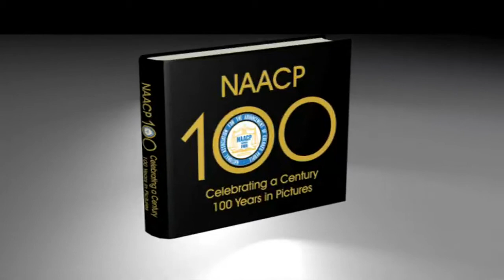NAACP and The Crisis Magazine: Celebrating 100 Years in Pictures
In celebration of the NAACPs centennial anniversary the NAACP and The Crisis Magazine have teamed up with Gibbs Smith, Publisher, on a visually stunning and groundbreaking new book chronicling the 100 years of the NAACP and The Crisis, NAACP: Celebrating a Century, 100 Years in Pictures. The images are from the NAACPs own photo files and records. To commemorate the one hundred years of the oldest, largest, and most effective civil rights organization in the world, we are pleased to present you with this volume that is due out in February 1909.